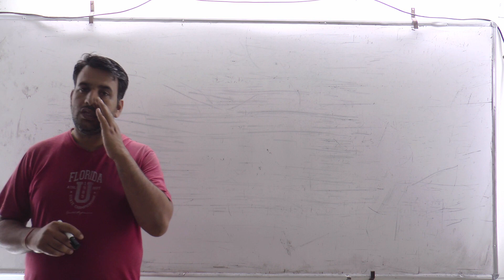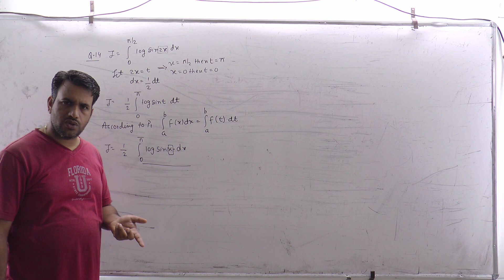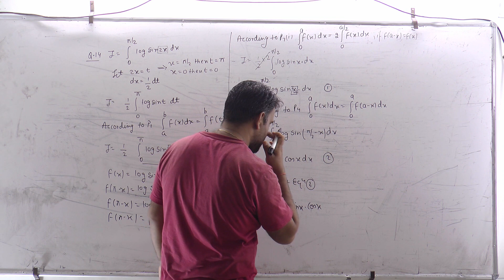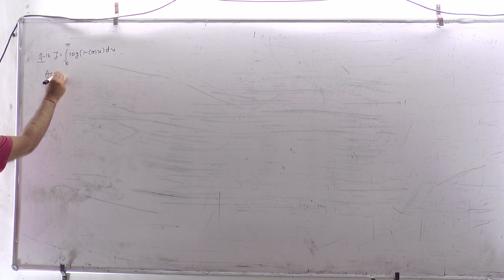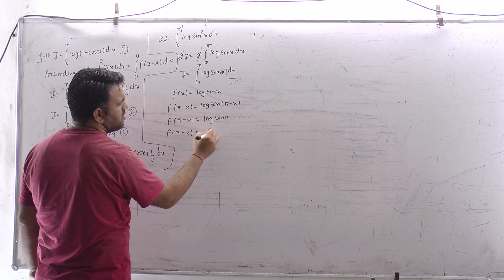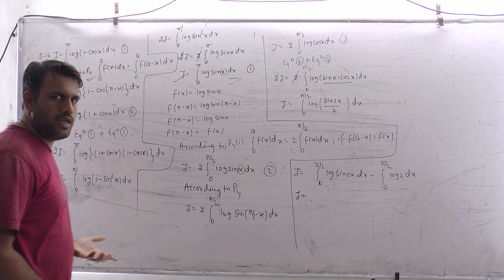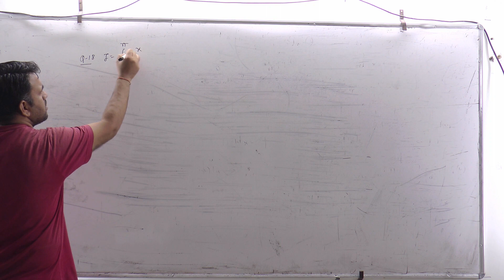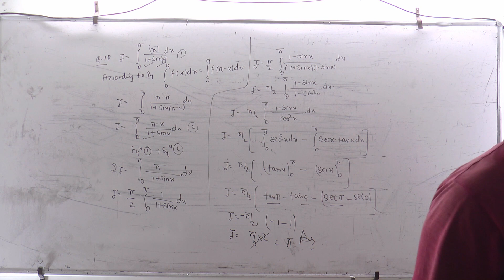Chapt-10 Definite_Integration (निशिचतसमाकलन) PART# 10#Ramesh_Pareek